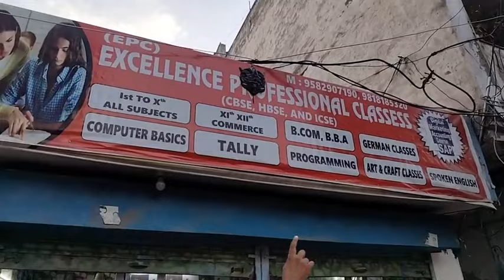Excellence Professional Classes, सुपर 30 बैच में 20 बच्चों के 10 में Math में आए 90% से ज्यादा नंबर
Excellence Professional Classes..
सुपर 30 बैच में 20 बच्चों के दसवीं में Math में आए 90% से ज्यादा नंबर...
Dabua Colony, Faridabad..
Address: D/462, Dabua Colony, Near Post Office, NIT Daridabad